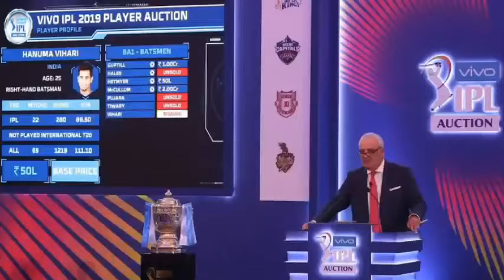IPL 2022 Mega Auction - Good News For Mumbai Indians Before The Auction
Good News Four Mumbai Indians Before The Auction .

THIS VIDEO RELATED FOUR MUMBAI INDIANS IPL 2022 MEGA AUCTION STRATEGY AND TARGET PLAYERS LIST WHICH PLAYERS MI TARGET IN THIS AUCTION ??